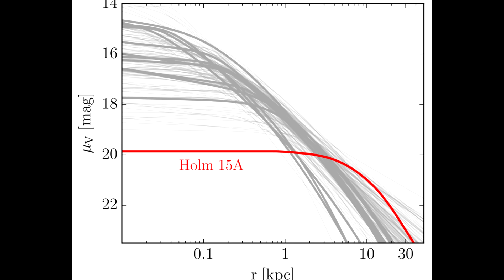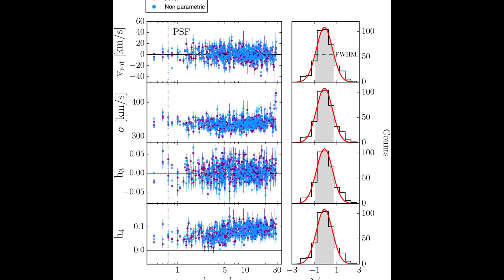BLACK HOLE HOLM 15A AT 310 BILLION SUN MASS [Supermassive Giant: Holmberg 15A]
♺ DETAILS

Holmberg 15A is a supergiant elliptical galaxy, some 700 million light-years from Earth. It’s the central galaxy of the Abell 85 galaxy cluster. In contrast to our Milky Way’s central black hole of about 4 million solar masses, the new record-holding central black hole in the galaxy Holm 15A is 40 - 310 billion times more massive than our sun.

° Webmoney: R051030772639